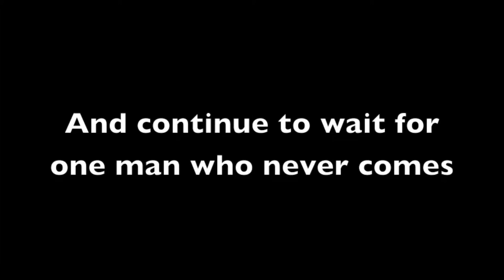Waiting for Godot movie trailer (Chaminade English ISU)